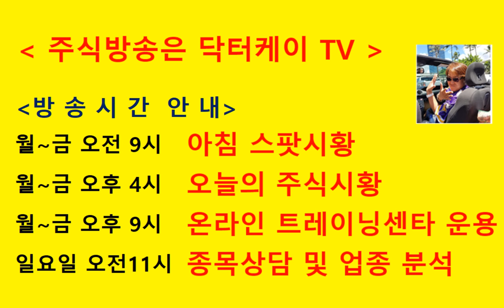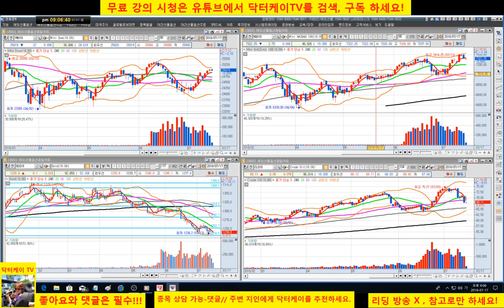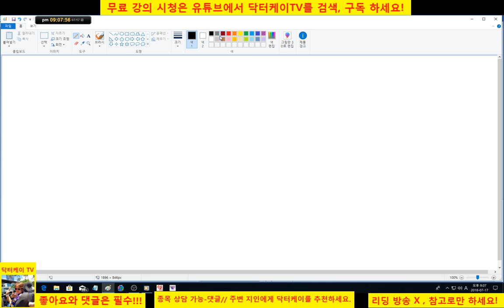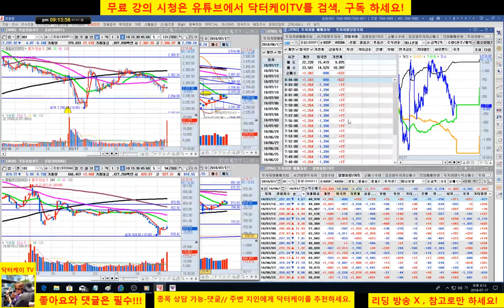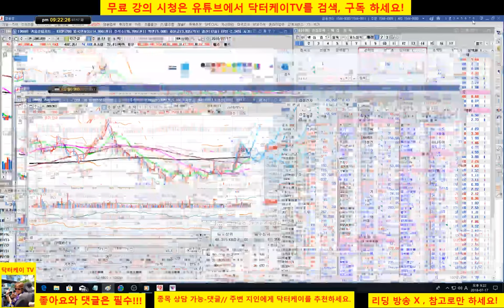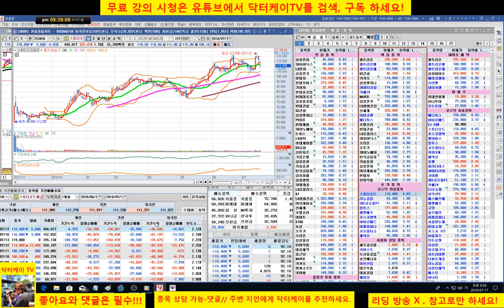= 닥터케이 TV =온라인 주식트레이닝 센타 1부/180717/추세매매,눌림목 매매/셀트리온,gs건설,sk하이닉스